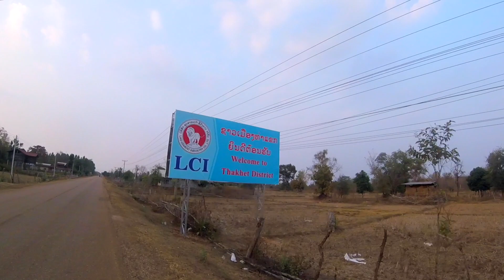VLOG11 - North Through Loas pt3 - Just getting there...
Day 25 to 27 - North Through Loas - Part 3

Third and final day of our one day journey north to our next destination.